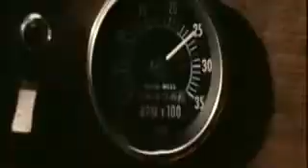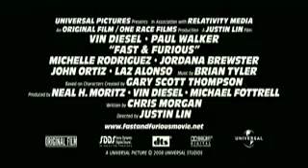HD Trailer : Fast & Furius (2009)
- HD Trailer : Fast & Furius (2009) Fast and Furious new movie 2009 trailer preview teaser vin diesel